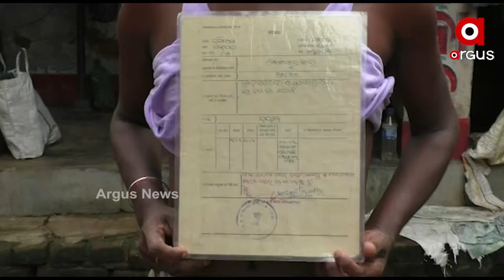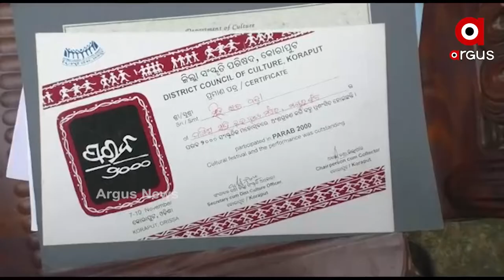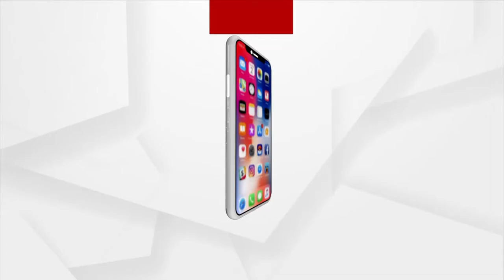କଳାକାରଙ୍କ ଆଖିରେ ଲୁହ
କଳାର ମାଟି ମୟୂରଭଞ୍ଜ । ଜିଲ୍ଲାର ଛଉ ନୃତ୍ୟର ସ୍ୱତନ୍ତ୍ର ପରିଚୟ ଦେଶବିଦେଶରେ ରହିଛି । ସାରା ବିଶ୍ବରେ ଛଉକୁ ପରିଚିତ କରାଇଥିବା ଛଉର କଳାକାର ମାନେ ଏବେ ଗତି କରୁଛନ୍ତି ଦୁର୍ଦ୍ଦିନ ଭିତରେ ।